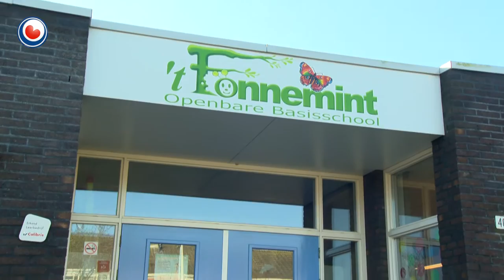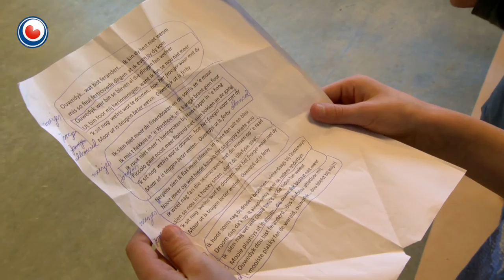"Het Bildt moet zich schamen voor gebruik Nederlandse taal"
Steun voor de Bildtse taal moet van onderop komen en niet vanuit Europa. Dat zegt raadslid en prominent Bilkert Leendert Ferwerda. De gemeente wil graag dat het Bildts in Europa officieel als minderheidstaal wordt erkend.

Burgemeester Gerrit Krol biedt vrijdag de aanvraag daarvoor aan bij Tweede Kamerlid Lutz Jacobi. De uitnodiging die de raadsleden daarvoor kregen, had de gemeente in het Nederlands geschreven. Niet in het Bildts. En dat is een schande, zegt Ferwerda. "Se motte hur skame. It mot bij de helsdeuren weg komme. Se voele 't niet."